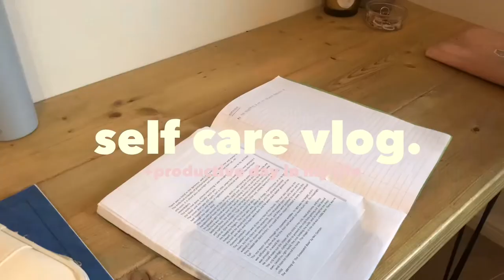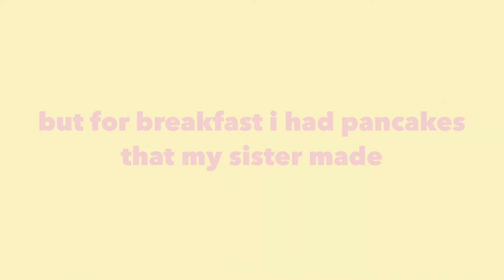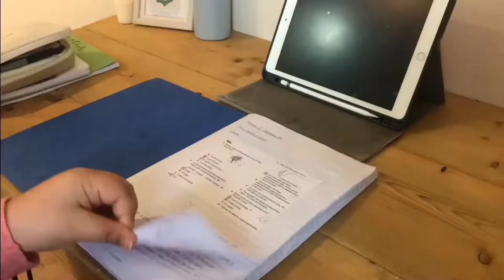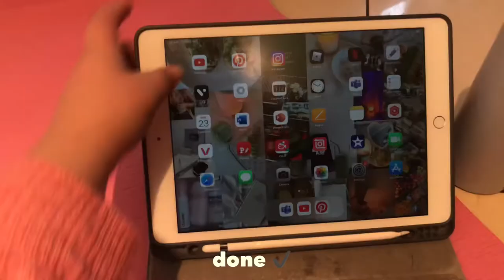Self care day 💌 + productive vlog || how I make my day productive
Hey guys!
In today’s video I will be filming a self care day as I haven’t posted on yt for a few weeks so I just wanted to get my life together and start being active on yt and Instagram